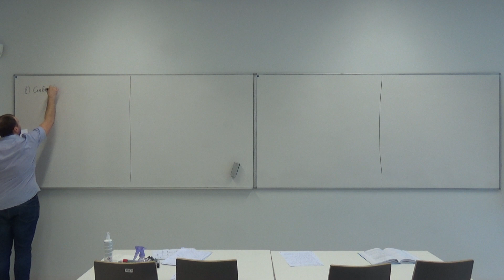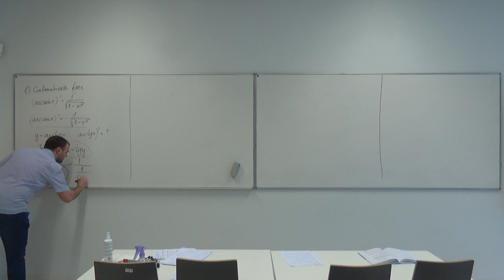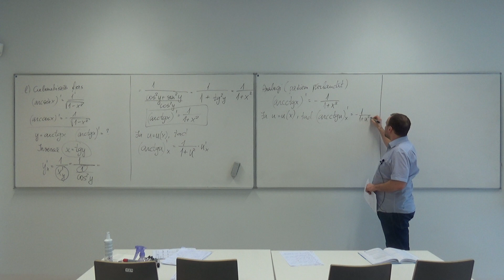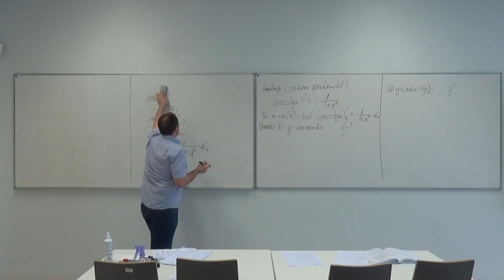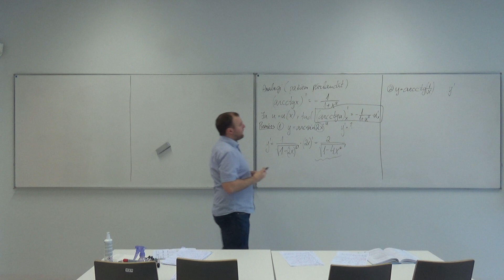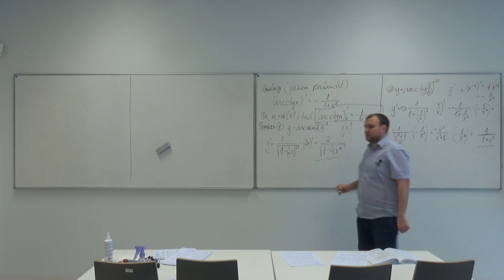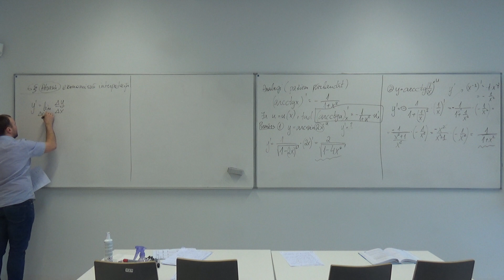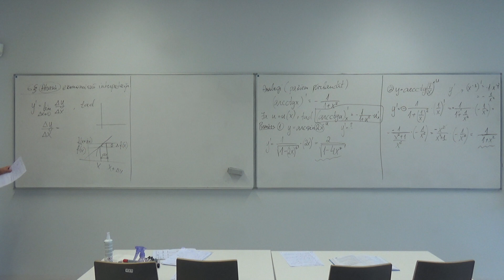Funkcijas atvasinājums_18